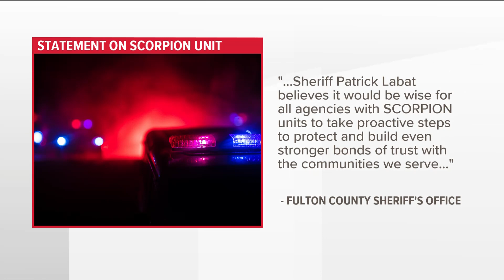Georgia Sheriff considers renaming its SCORPION unit in wake of Tyre Nichols killing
Memphis officials released several videos from the night several police officers beat Tyre Nichols after a traffic stop for alleged reckless driving.